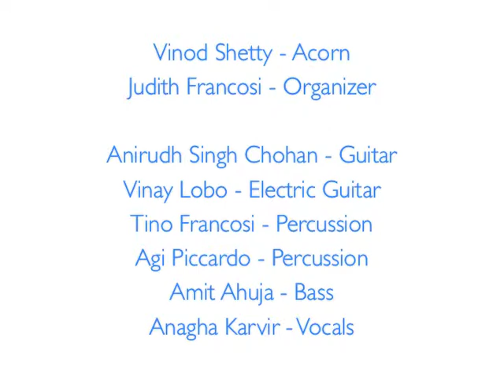Expand Full Moon Rising #2 - Kharghar and Dharavi - "I Don't Know - Daniel TYler Pohnke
We had an amazing interaction with Dharavi This week, Asia's 2nd largest So Called
"Slum".  An amazing offering for sure